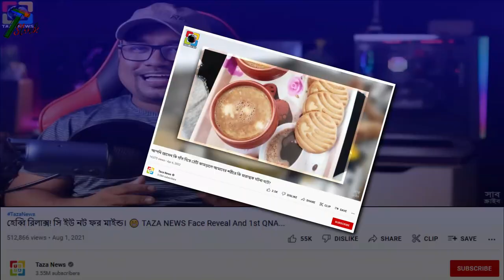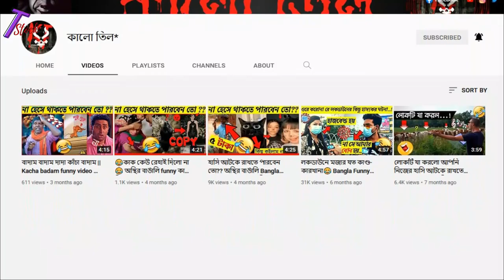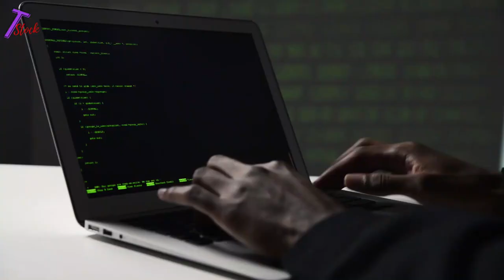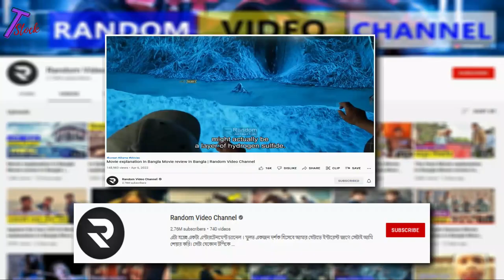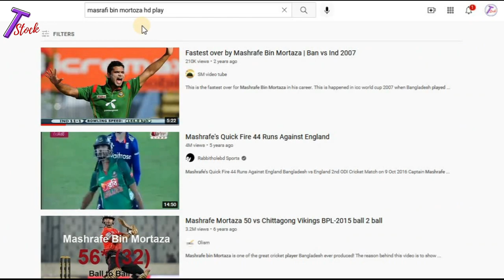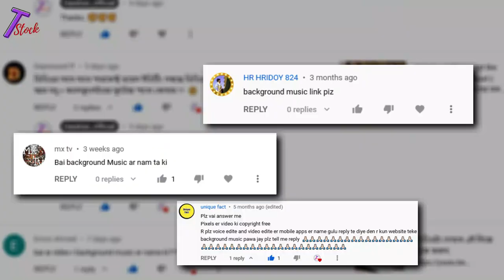How to collects video footage like Taza News || Mayajaal Find video footage Harehsn_Officail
This Channel Made For A New YouTube Who Won't Grow Her Channel In The Right Way In A Short Time...